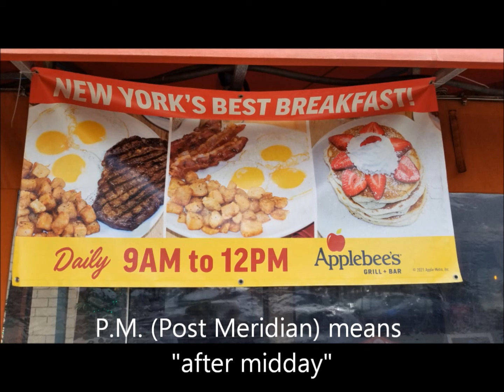Applebee's illiteracy on the menu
You would figure in a $3,000,000,000 corporation someone would go over this stuff. There is no such thing as 12 P.M or 12  A.M., either 12 NOON or 12 MIDNIGHT so these 2 signs were hanging at the same location and it tells me Applebee's is even confused on whether they are opened 3 hours or 15 hours. 3rd Grade stuff